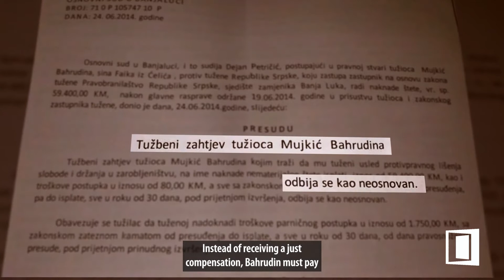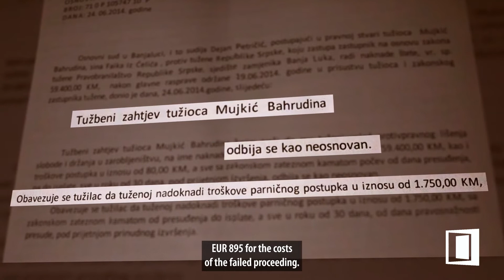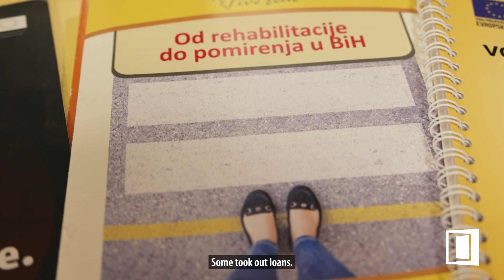The cost of justice in Bosnia: victims of war crimes are now victims of failed reparations mechanism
Double jeopardy for victims of Wartime torture in Bosnia and Herzegovina: After having their compensation claims rejected, they are forced to pay extremely high court fees.

Video made thanks to the support of @KvinnatillKvinna and @SidaSverige